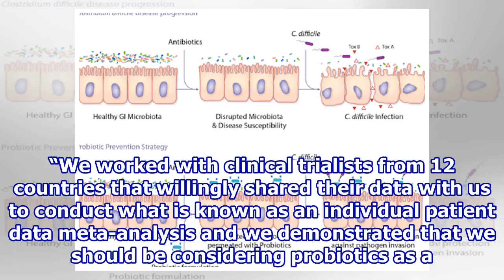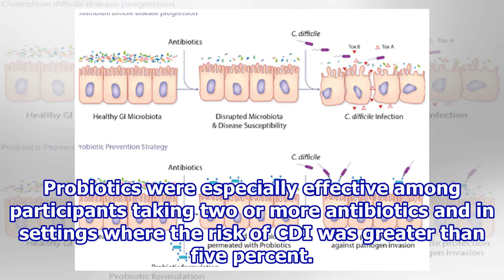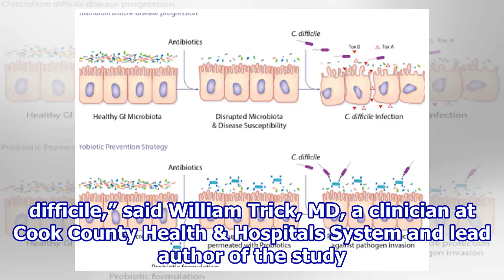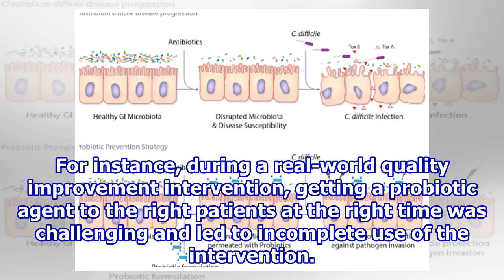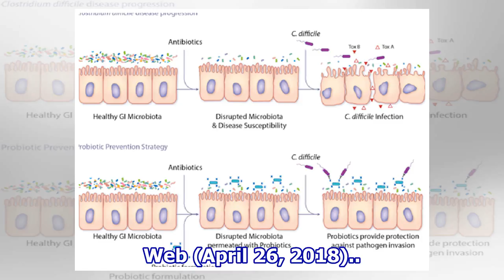Probiotics useful in the fight against infection prevention